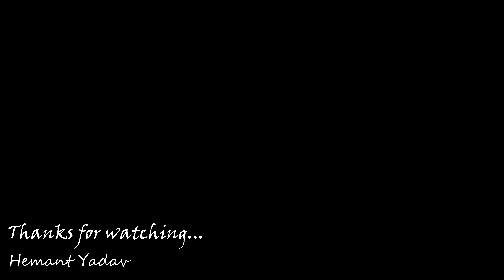AIFF Announces Intercontinental Cup 2019 Fixtures, Details and Venue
Hello Friends,

Buy product with us:-

1} Nivia football (Amazon.in)
2} Shin guard
3} Hurdles
4} Ladder

Our video equipements:-
1} Camera
2} Tripod
3} Gimble
4} Action Camera
5} Laptop

Credits:-
Camera and edit:-      Hemant Yadav
                               {AIFF-D License Coach}

The video is a personal property of HeNick Football Tech. If you find misusing these videos.
We have enough rights to take action against you.

Copyrighted by HeNick Football Tech